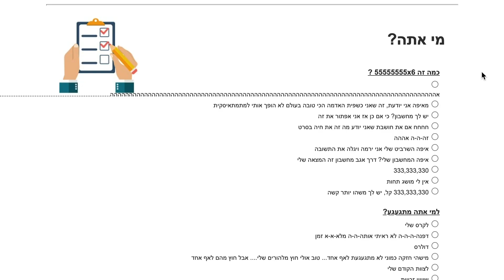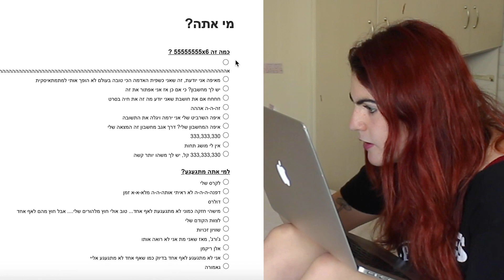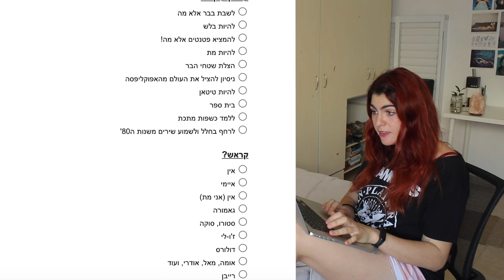מגלה מי אני דרך אתר ״יויו״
היי היי היי

אם באלכם, תצטרפו לקהילה הכי סתומה ביוטיוב ישראל, מבטיחה שתאבדו תאי מח, זו התחייבות!!

אז תביאו פופקורן, כבו את האורות וצפו בי מתנהגת כמו תלמידת י״א.

פיס אנד לאב
שחר